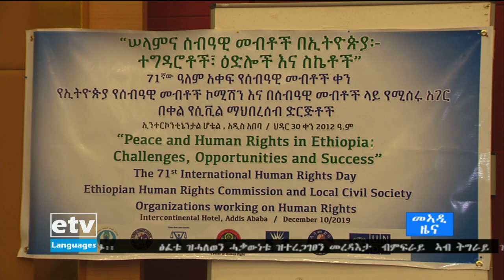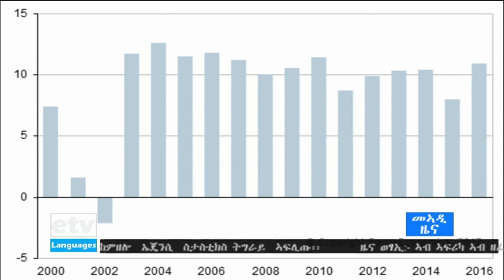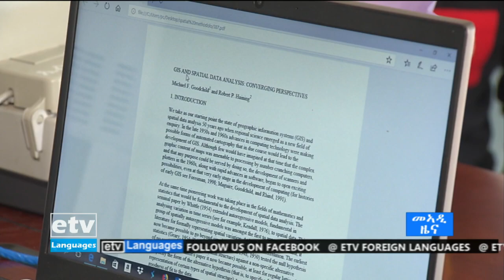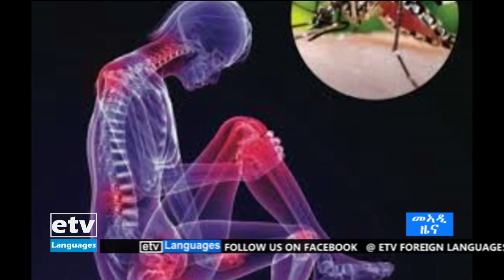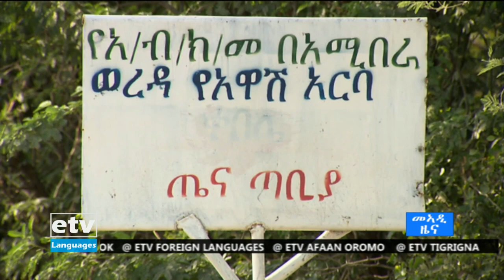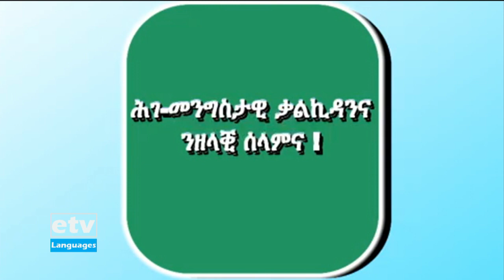ዜናታት ኢቲቪ ትግርኛ 12፡00 30/03/2012 |etv